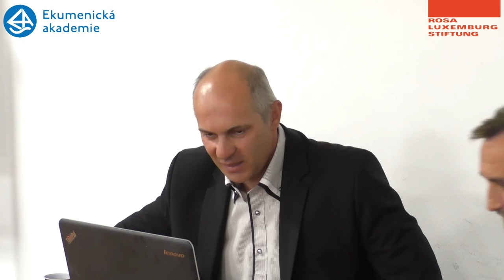Lokální iniciativy jako protiváha globalizaci Energeticky nezávislá obec Kněžice Milan Kazda